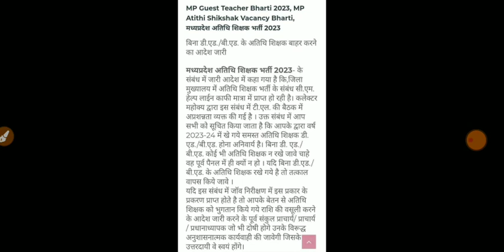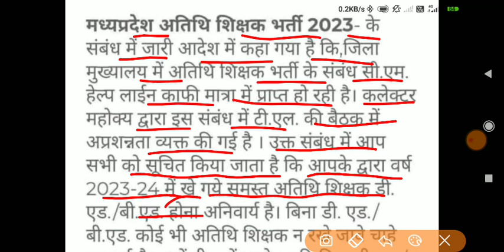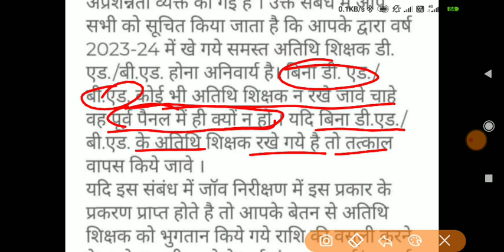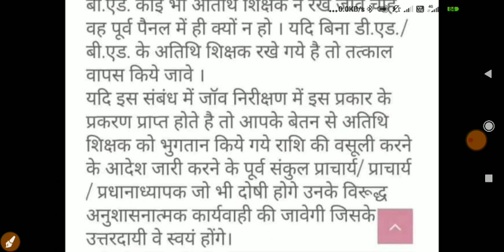अतिथि शिक्षकों के लिए क्वालिफिकेशन के लिए विभाग से नया आदेश जारी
मध्य प्रदेश शिक्षक भर्ती से जुड़ी महत्वपूर्ण जानकारी
mptet post